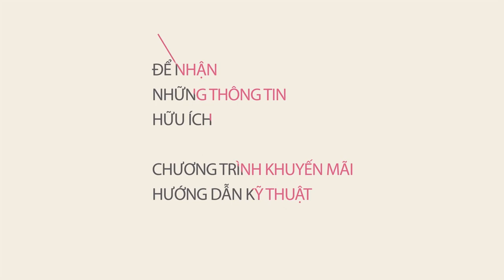Hướng dẫn sử dụng máy đo xung Hantek 1008C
Hantek 1008C với hơn 80 chức năng chẩn đoán trên ô tô và 8 kênh đo xung hỗ trợ cho việc kiểm tra và chẩn đoán các hệ thống trên xe. Có hướng dẫn trợ giúp sử dụng bằng video, cung cấp hướng dẫn sử dụng trực tuyến giúp người sử dụng dễ dàng thao tác.

XEM THÊM VIDEO KHÁC ĐĂNG KÝ XEM

KẾT NỐI VỚI OBD VIỆT NAM: FB - Máy Chẩn Đoán Ôtô Việt Nam

OBD Việt Nam là công ty chuyên nghiên cứu và cung cấp các giải pháp liên quan tới công nghệ chẩn đoán trên xe ô tô – xe máy – máy công trình trên lãnh thổ Việt Nam. Với phương châm "ĐƯA CÔNG NGHỆ VỀ VỚI MỌI GARAGE", OBD Việt Nam - những người làm kỹ thuật mong muốn sẽ có những sản phẩm tốt nhất mang đến tận tay khách hàng. OBD Việt Nam luôn cam kết về chất lượng, giá thành cũng như chính sách làm thỏa mãn người dùng sau bán hàng.

Hotline: 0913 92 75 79 - Mr. Cường